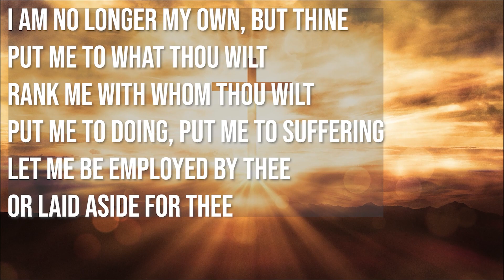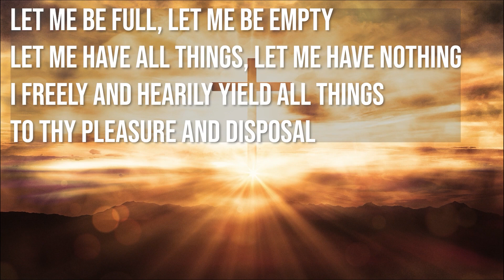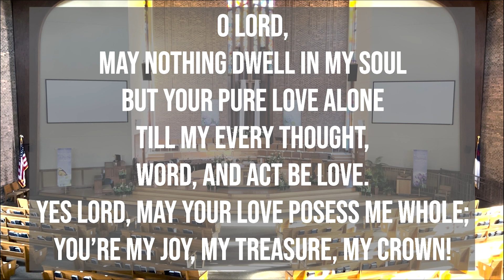Daily Devotion [Friday, April 12th]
Theme: The Lord is with Us

Scriptures: Psalm 121, Leviticus 26:1-13